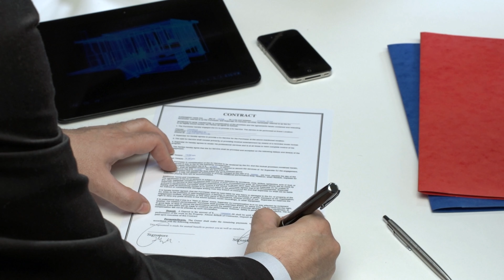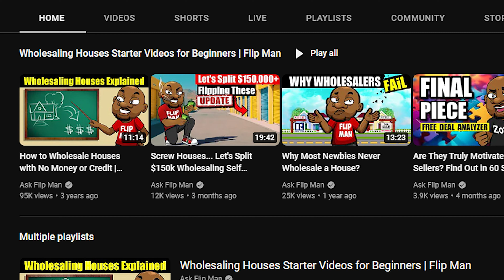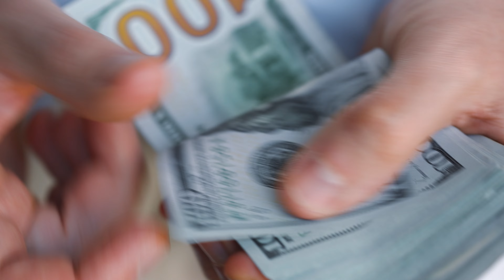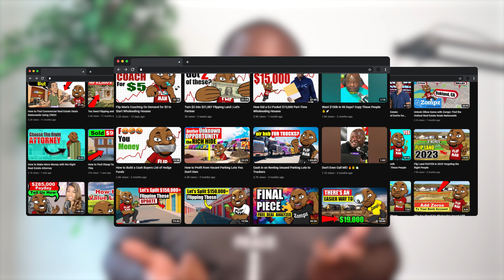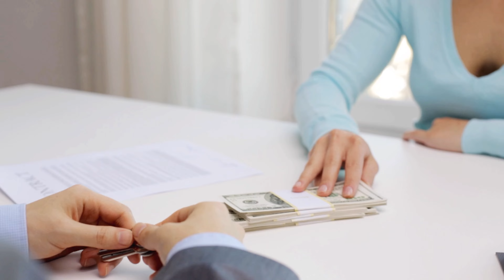Flipman Review | Millionaire Real Estate Investor Honest Opinion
In the past few weeks, I've had a number of people ask me about Flipman. They saw me on his show and saw that I'm on social media making videos so they want to know how I went from watching Flipman to doing what I'm doing. They also wanted to know if they should buy his course. Do I think he can really help them get their first deal and to a place where I am? Well, I figured it was time for me to make a follow-up review to the first review I did on Flipman.

First of all, I'm a Flipman fan but I wanted to give my honest opinion as someone who has done many deals on his platform.

Wholesale real estate is a tough thing to do. Flipman has helped many people get started. In this video, I discuss the pros and cons of his platform.

He has really diversified his platform since my last review. I love the direction he's going in. However, it's probably best to watch all of his videos vs. purchasing his course or anything else. He probably prefers that as well.

Thanks for checking out the video. Please comment and let me know if y'all want a review on another guru or if y'all wanna see me do any other wholesale real estate videos, especially for beginners.